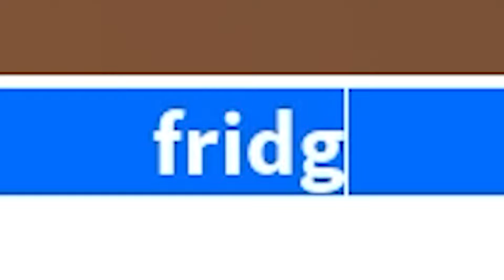BUILDING Moody Her OWN PIZZA SHOP In Adopt Me! (Roblox)